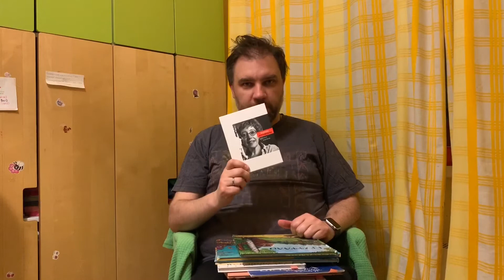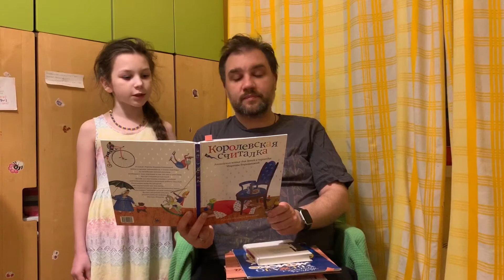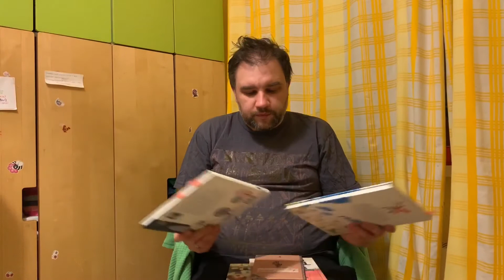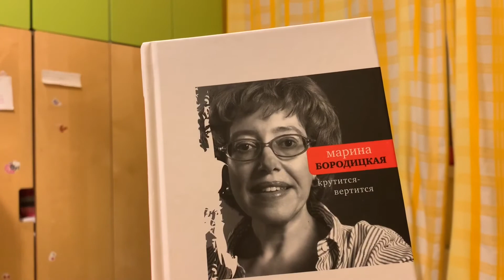Марина Бородицкая - С музыкой и пением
Живая книга на карантине.- 11 вечеров - 11 писателей.- Вечер шестой